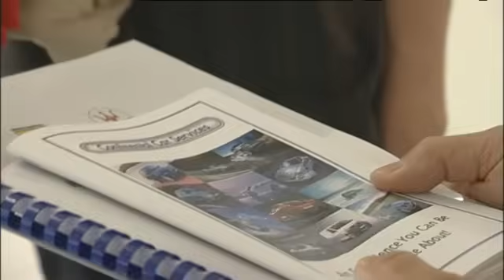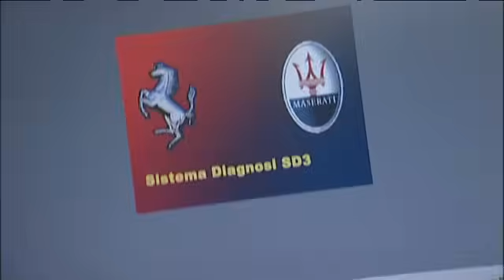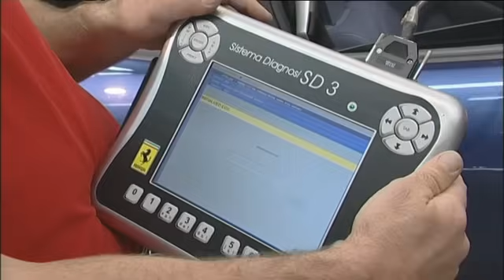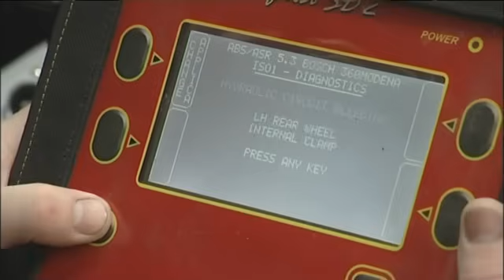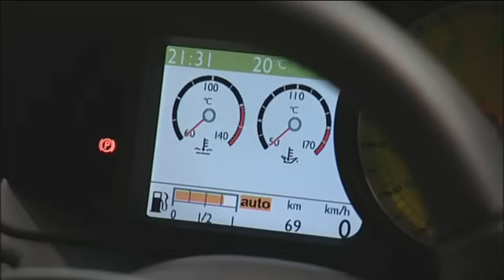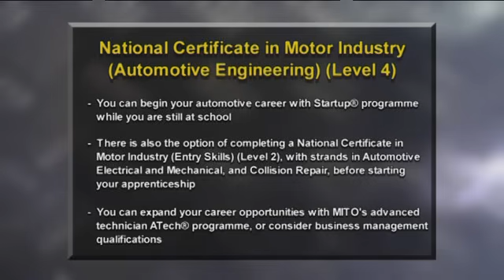A Career in Automotive Engineering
Thomas Larsen enjoys all things mechanical and is excited he's going to learn a whole lot more than he already knows when he sees what goes on at the state-of-the-art Ferrari and Maserati servicing area of Continental Car Services in Auckland.

He quickly learns that the work areas are kept meticulous and that's what expected. Thomas is straight into it when he's shown what's involved in identifying a mechanical problem with a car that has come in indicating an issue via the onboard computer.

The technology is something else when it comes to cars worth several hundred thousand dollars as Thomas soon discovers. Along with servicing, Thomas is also made aware that the vehicles are groomed to perfection before being handed back to the owner.

But his real highlight comes as he nears the end of his experience...there's no denying the buzz an expensive, fast car can give!